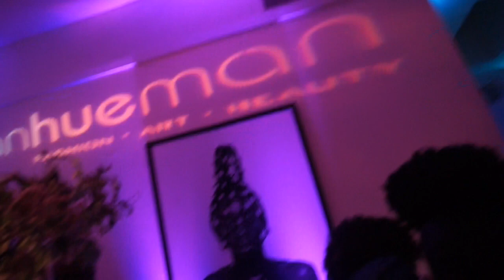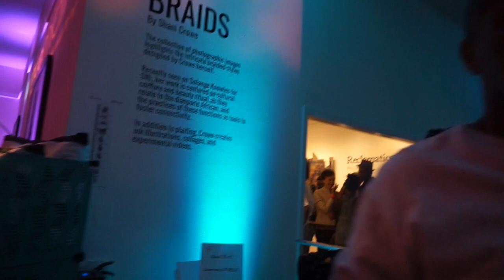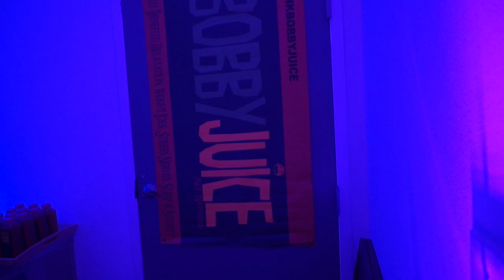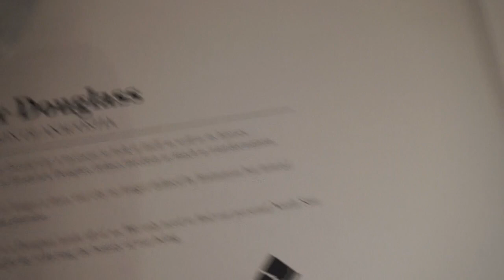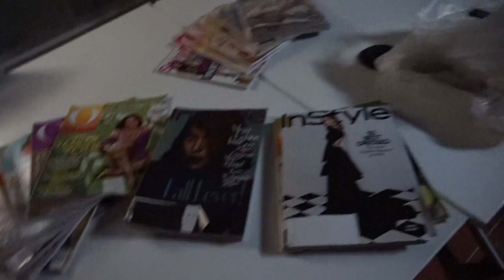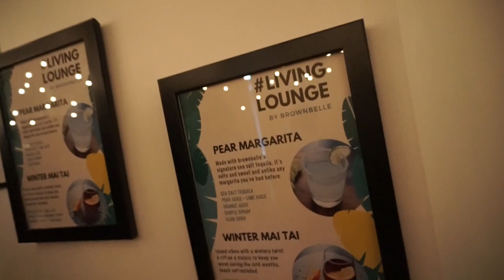The Black Love Experience 2017 | Anacostia Arts Center | Washington, DC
In February 2017, I went to The Black Love Experience at the Anacostia Arts Center in D.C. I didn't know what to expect but I was super impressed. Check out the young, black and beautiful people at the event making moves!

Follow my life as a journalist in Washington, DC!